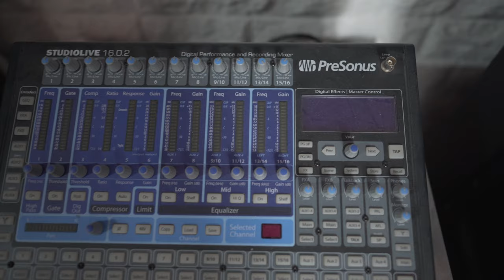Interfaz de audio VS otras opciones